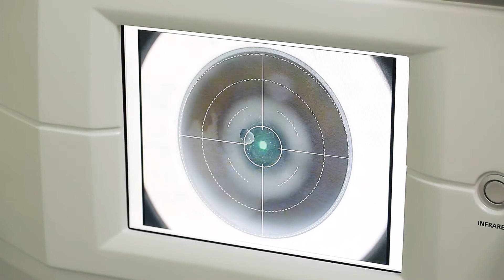Офтальмолог Татьяна Шилова о лазерной коррекции зрения ReLEx SMILE (СМАЙЛ)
Врач-офтальмолог Татьяна Юрьевна Шилова рассказывает о лазерной коррекции зрения по методике ReLEx SMILE (СМАЙЛ) - с последующим отзывом пациента.
Больше информации о докторе (рейтинг, отзывы, цены на операции) на нашем сайте
00:00 - фемтосекундные лазеры и нобелевская премия
00:25 - принцип работы лазера
00:40 - воздействие на роговицу глаза
00:50 - ReLEx SMILE - принцип коррекции
01:15 - преимущества СМАЙЛ
01:40 - ощущения пациента во время процедуры
02:00 - соединение лазера и поверхности глаза
02:15 - видео с микроскопа VisuMax
02:30 - восстановление зрения после операции
03:20 - отзыв пациентки с близорукостью и астигматизмом после коррекции ReLEx SMILE